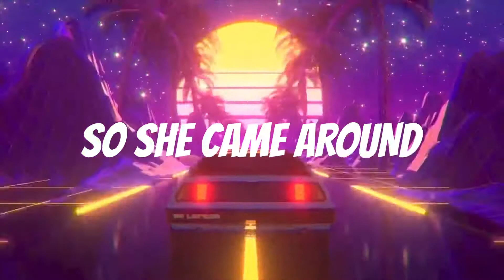Jahmar Hill “Tag Em In” Lyric Video”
Written By Jahmar Hill
Producer/composed by Andy Miller
Mixed & Mastered by @PressNJ